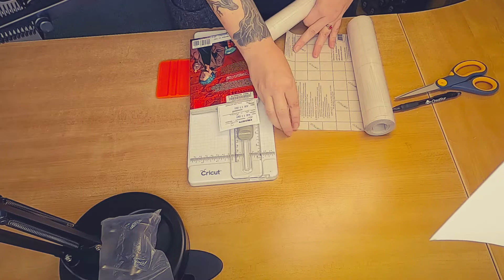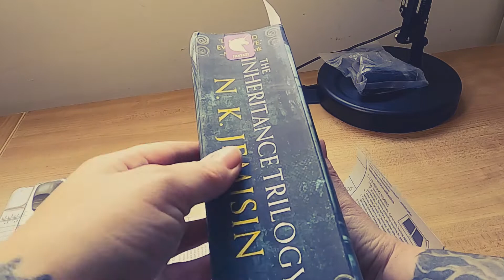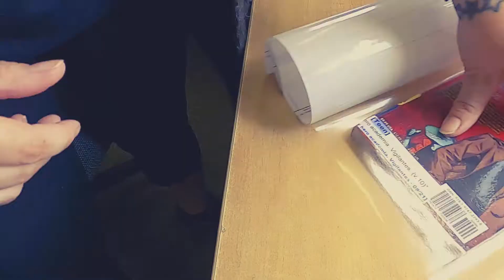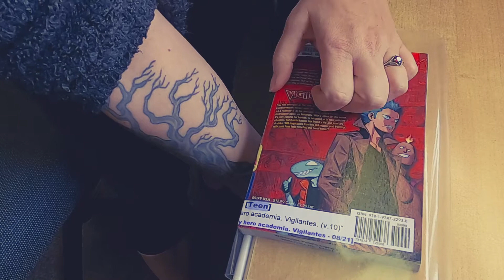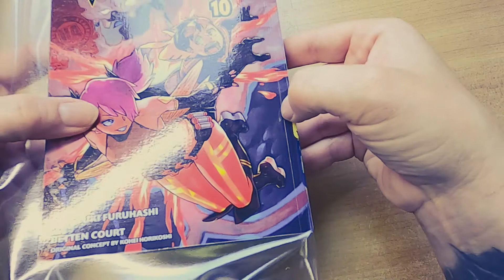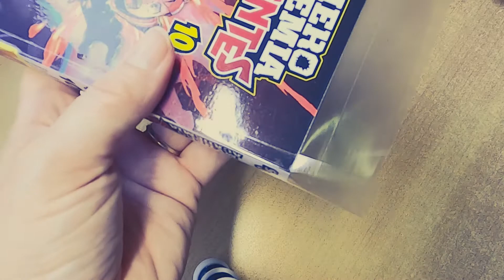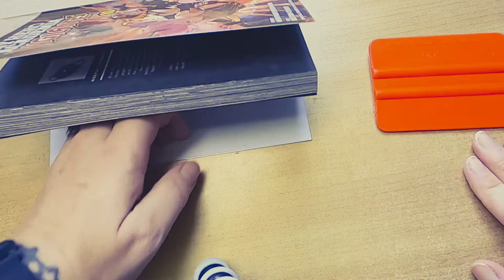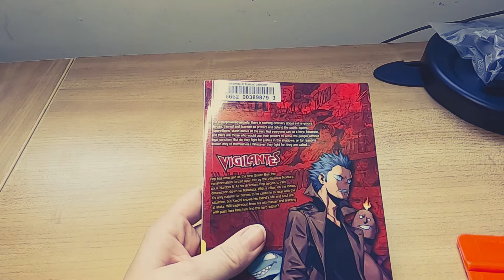Laminating Tutorial at Waterville Public Library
This tutorial is for how to laminate soft cover books, as taught by our Library Technician. It also goes over how to measure the laminate to fit the book, the tools required, and proper application. Included are some helpful tips and techniques for making accurate cuts and reducing air bubbles.